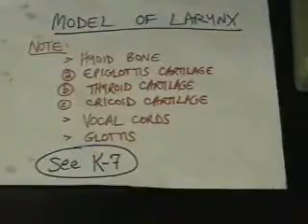Professor Fink review of LARYNX Model & Histology of G-I Organs & Lung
Professor Fink review of LARYNX Model & Histology of G-I Organs; small intestine, liver, pancreas & alveoli of the Lung

for more on Biology, Anatomy & Physiology

Down-loadable e-books of the Lecture Outlines by Professor Fink (as well as "hard copy" versions) can be purchased from the WLAC Bookstore